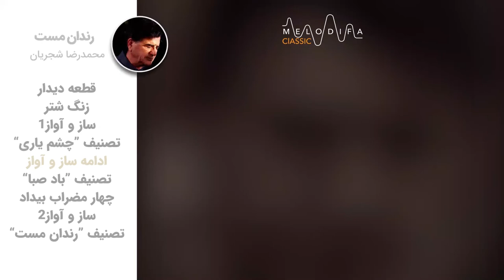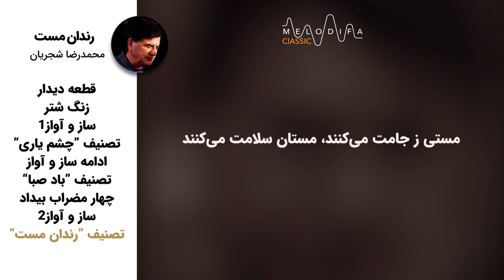Mohammadreza Shajarian - Rendane Mast Album (محمدرضا شجریان - آلبوم رندان مست)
Mohammadreza Shajarian - Rendane Mast Album with lyrics now on melodifa Classic.
محمدرضا شجریان - آلبوم رندان مست رو در کانال ملودیفا کلاسیک همراه با متن ترانه ببینید و بشنوید

رندان مست دومین آلبوم محمدرضا شجریان در سال ۱۳۸۸ است. این آلبوم که در دستگاه همایون اجرا شده از ۷ شهریور ۱۳۸۸ به بازار آمد. رندان مست شامل ۹ آهنگ است و توسط محمدرضا شجریان، مجید درخشانی و گروه شهناز اجرا شده‌ است.

قطعات آلبوم رندان مست محمدرضا شجریان :

قطعه دیدار
زنگ شتر
ساز و آواز 1
تصنیف "چشم یاری"
ادامه ساز و آواز
تصنیف "باد صبا"
چهارمضراب بیداد
ساز و آواز 2
تصنیف "رندان مست"